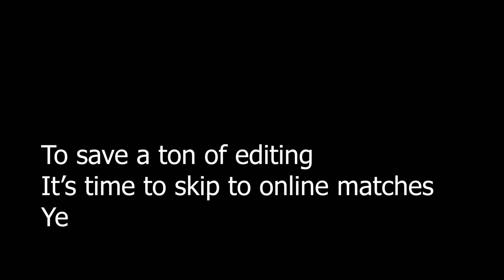I Don't Lose! Simple As That....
All I have to say is that I do not lose.